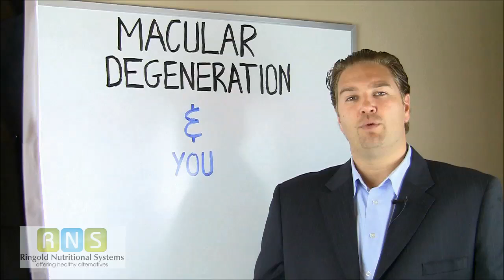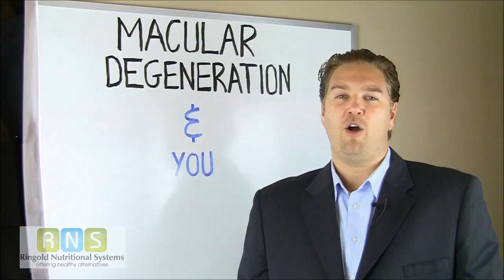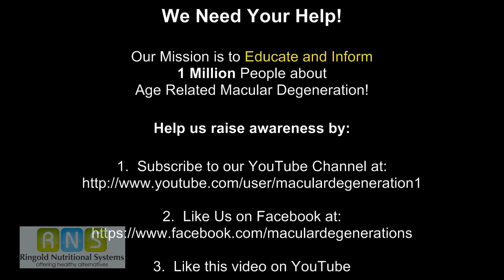Macular Degeneration | Age Related Macular Degeneration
Macular degeneration or age related macular degeneration is the leading cause of visual impairment and blindness in older adults.  More than 10 million Americans suffer from macular degeneration and millions more from around the world.  Watch this video to learn more about age related macular degeneration, risk factors, and lifestyle options.

Help us educate and inform 1 million people about macular degeneration!

3.  Like this video on Youtube!

4.  Tell us what you like, didn't like, and what you'd like to learn about in future videos.